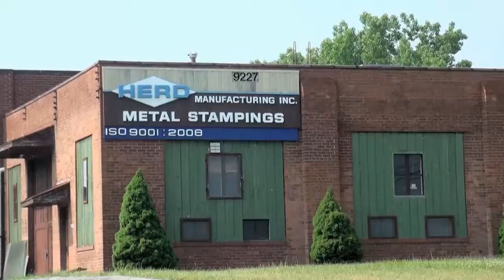Expressionistic HVAC hardware on top of Hero Metal Stampings building.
Clinton Ave. Cleveland. Recorded during a bike ride I took on 5/27/12.